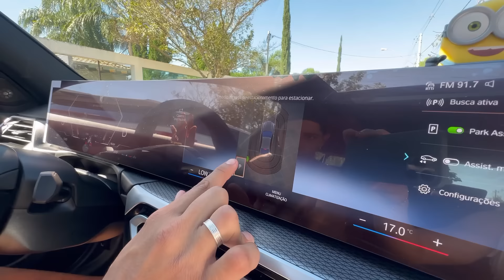COMPREI MEU PRIMEIRO CARRO *BATI ELE NO PRIMEIRO VÍDEO 😭